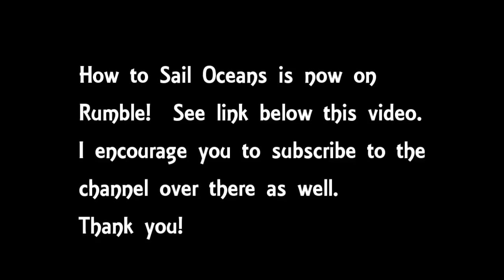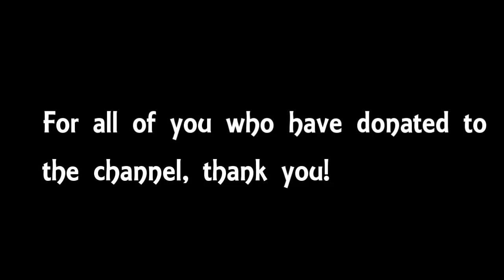Return to the Chesapeake Bay for a refresh | Ep. 192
Wishing everyone a Happy New Year!  In this episode I enter upon the Chesapeake Bay, after four days of passaging from Hadleys Harbor, MA.  I am headed for Deltaville, but after slogging to windward for 20 miles I call it quits and put into Poquoson.  I do continue on to Deltaville, though in gentler conditions, arriving there on Halloween.  Deltaville, however, is not an ideal take-off point for the passage south to Puerto Rico, so I will move further south to Hampton which is better situated.